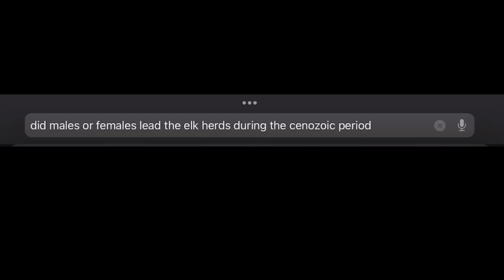Cenozoic Survival: Elk Herds In A Nutshell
Ayyyy im alive! Back to posting! Videos will be taking longer to make now, just bc I have less time on my hands, but im not going anywhere!

Shoutout to bree_zyyyy for getting Chadlers in the game. Not gonna lie, the giga chad face still haunts my nightmares.

Sorry for the wait on this video! Im back now!